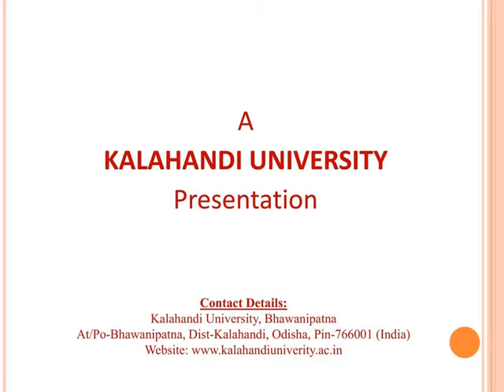Motivational Lecture No 68.by Prof Nandini Sahu,Former Director of School of Foreign Languages,IGNOU